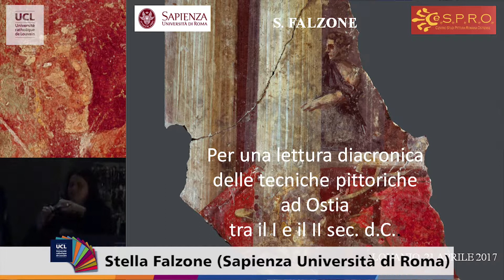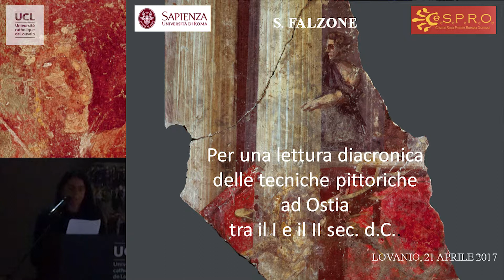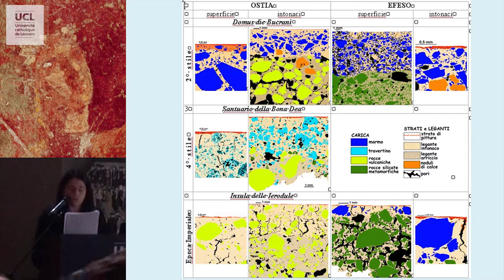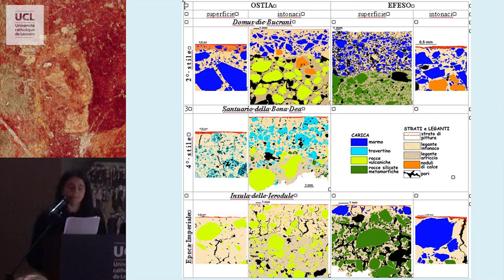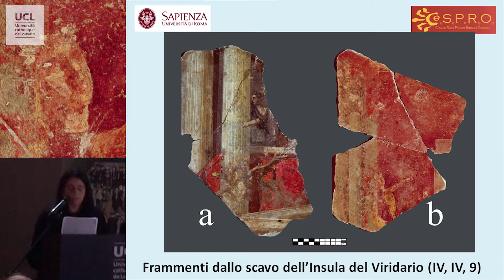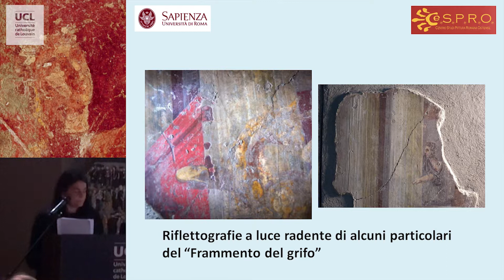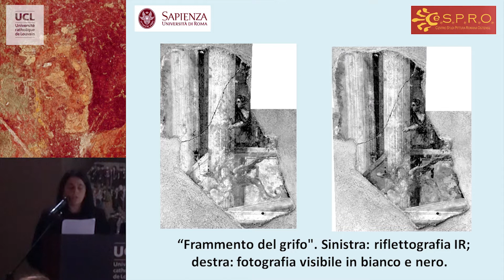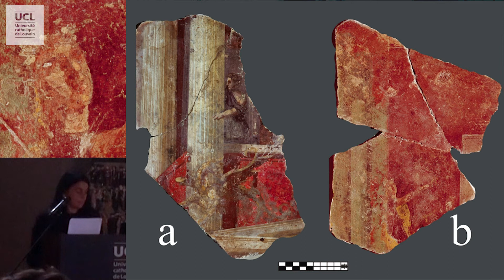Per una lettura diacronica delle techniche pittoriche ad Ostia tra il I e il II secolo dopo Cristo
Stella Falzone (Sapienza Università di Roma), Per una lettura diacronica delle techniche pittoriche ad Ostia tra il I e il II secolo dopo Cristo.
Colloque La peinture murale antique, méthodes et apports d'une approche technique. Le 21 avril 2017